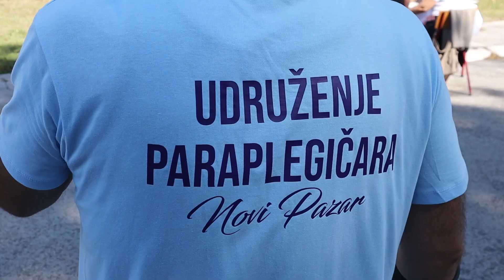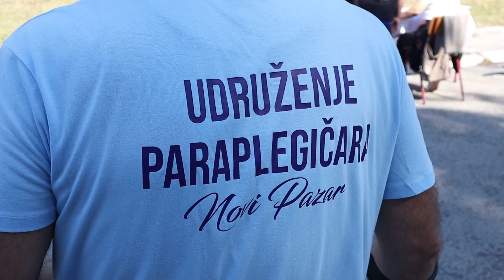PRILOG VRT - SVEČANO OTVORENE 32. REPUBLIČKO - SPORTSKE IGRE PARAPLEGIČARA i KVADRIPLEGIČARA